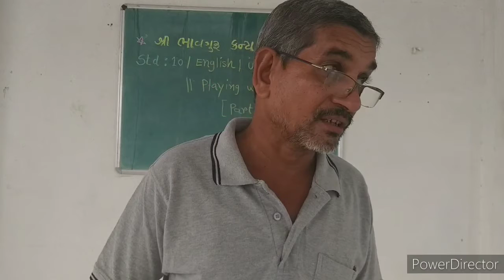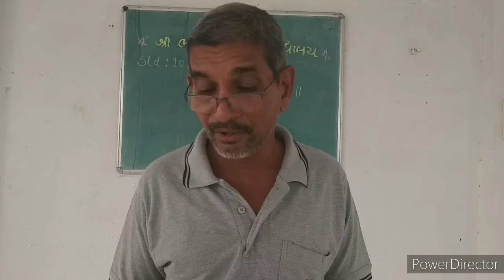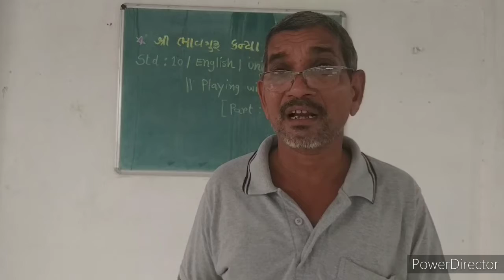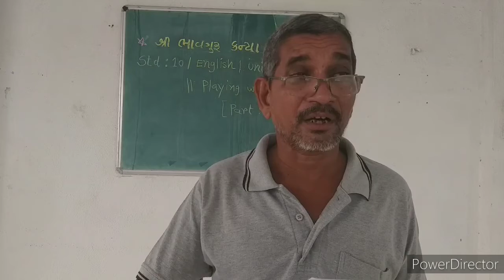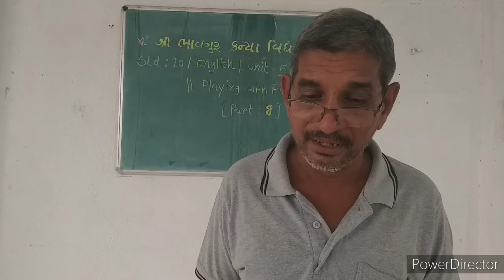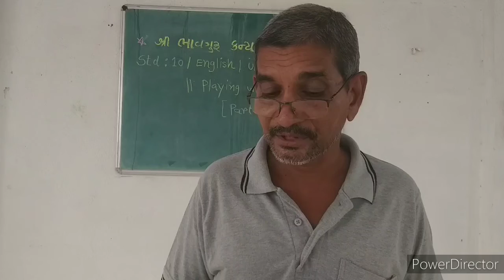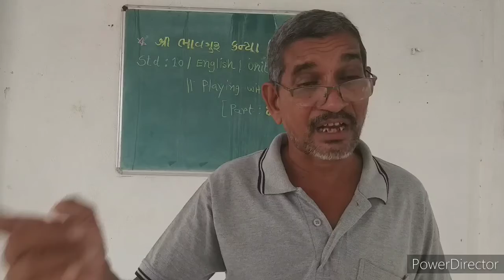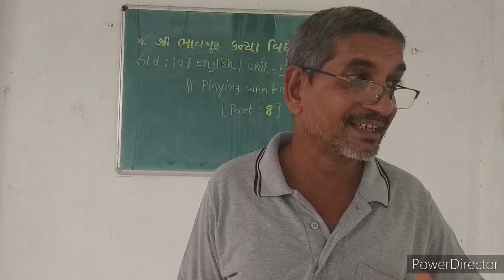Std : 10 / English / Unit : 5 【 Part : 8 】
||★Playing with Fire ★|| ..By.. Mohanbhai Patel.
Shree Bhavguru Kanya vidhyalaya, lakhtar.